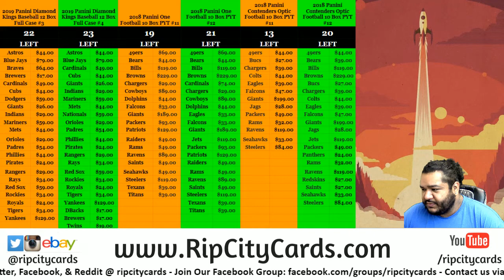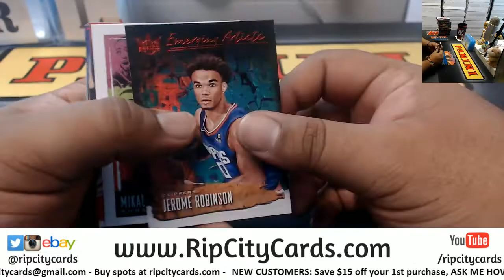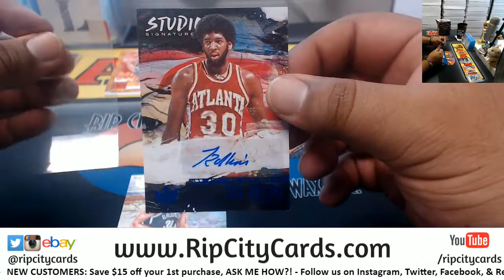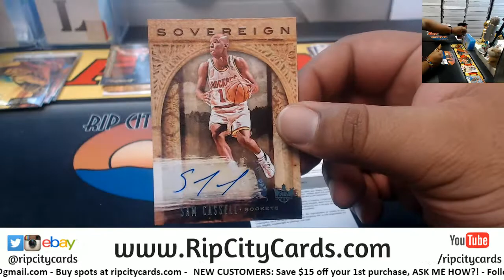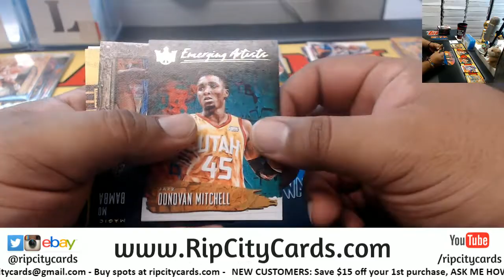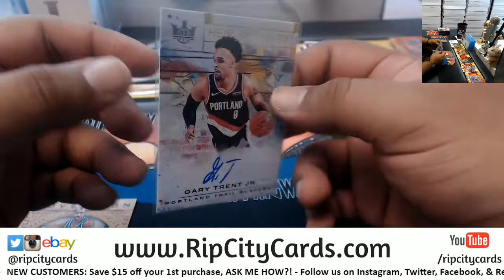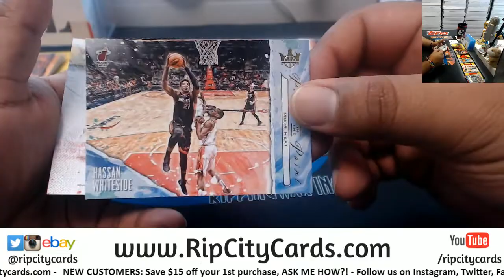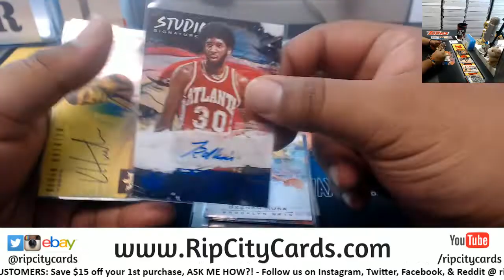2018/19 Court Kings 8 Box #7 EBAY